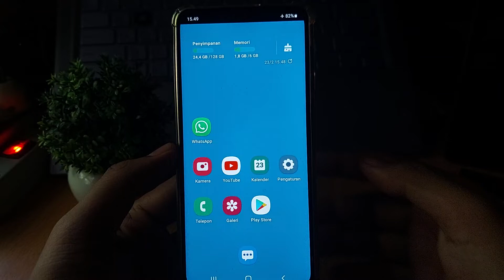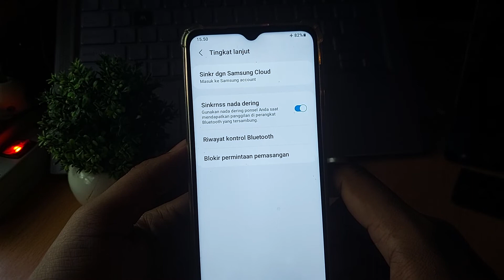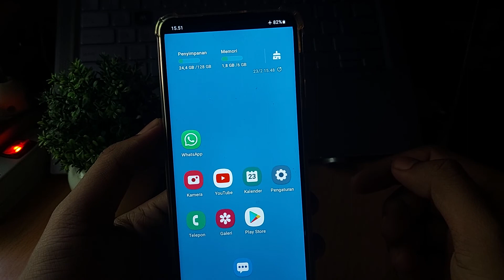Cara mematikan bluetooth yang tidak bisa dimatikan di hp samsung